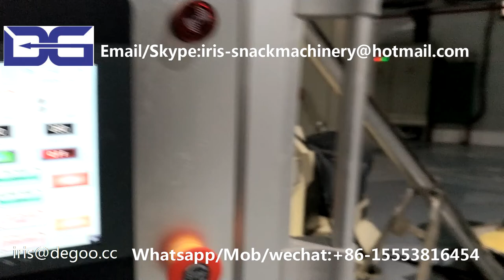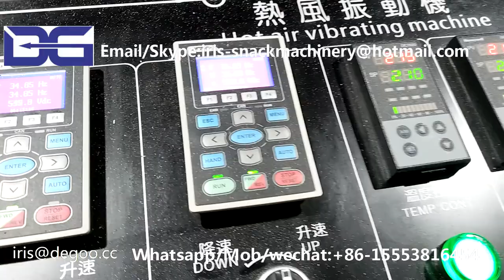Doritors chips/Baked tortilla corn frying chips making extruder machine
Our machines are widely used on the below field:
1)Corn flakes and breakfast cereal making machine
2)3D 2D snack pellet production line
3)Caramel hot air popcorn processing equipment
4)Corn puffed snack food production line
5)Chocolate filled snack food production line
6)Bread crumbs production line
7)Cheetos Nik nak Kurkure snack food production line
8)Artificial rice production line
9)Pet food production line
10)Nutritional rice powder production line
11)Soy Protein snack food production line
12)Fried cone sala bugle snack food production line
13)Food twin screw extruder